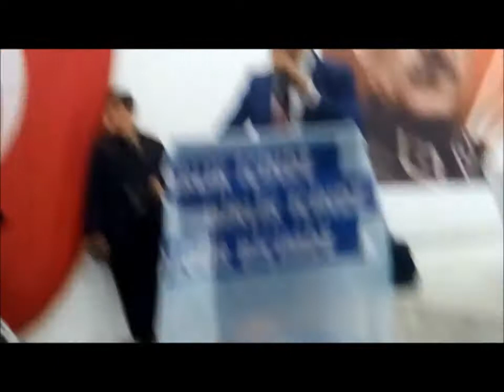KONGRE VİDEO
2017 Didim CHP olağan kongresi videolar